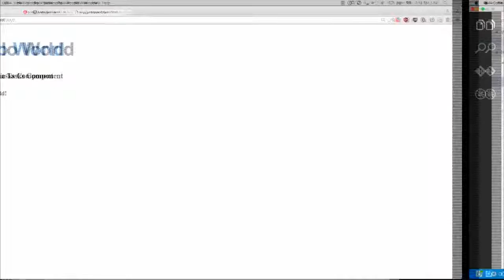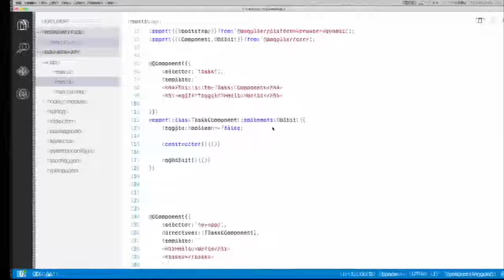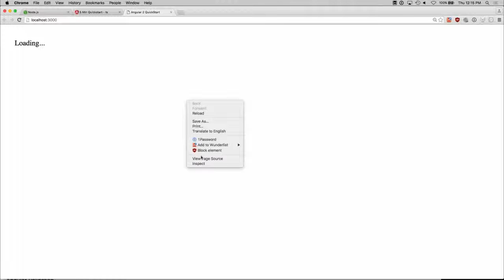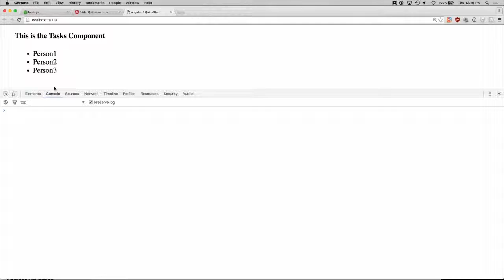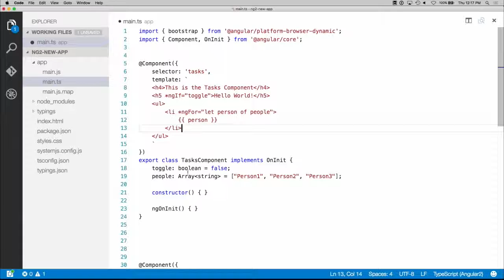Introduction to Angular 2 0 04 7 Demo Using Structural Directives